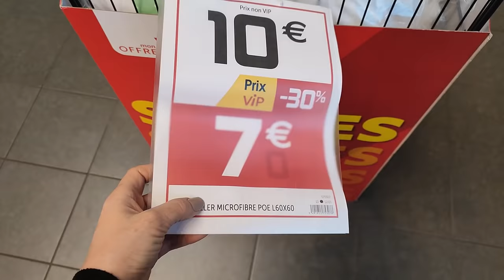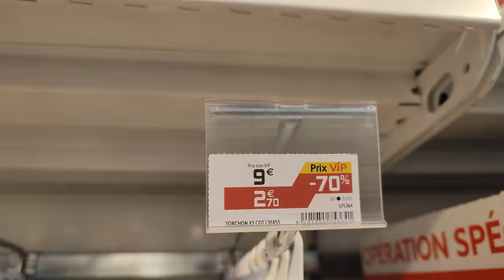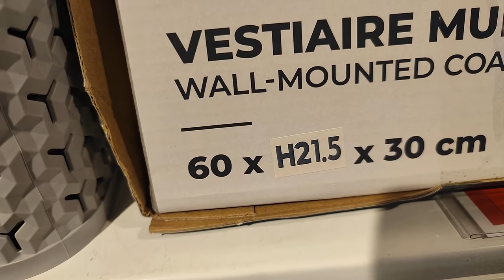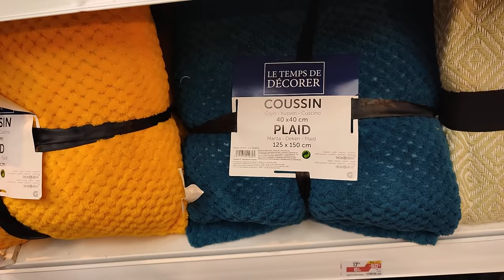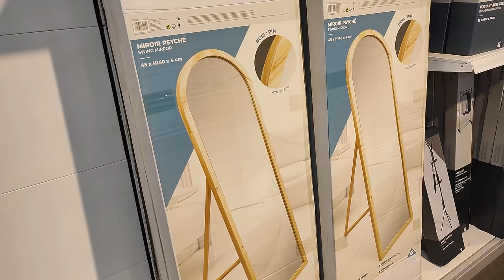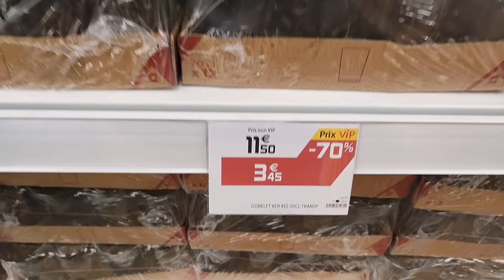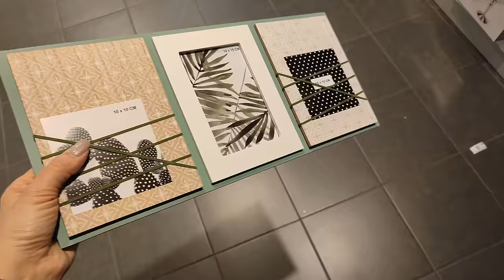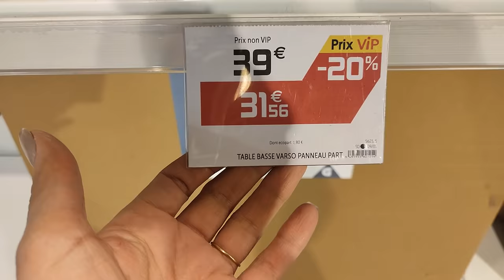GIFI 😱 SOLDES -70% -80% / 15/01/2022